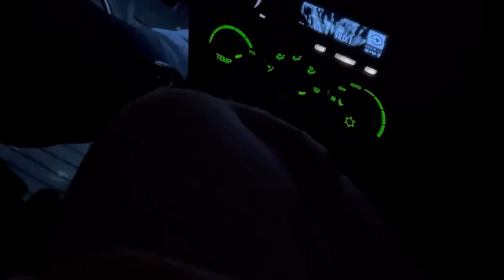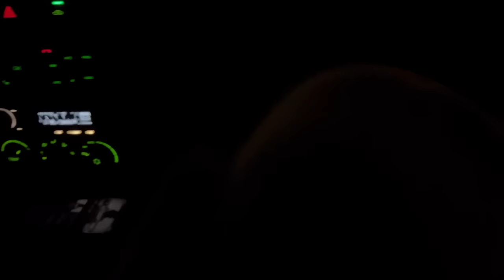♥️ İLK GÖRÜŞDÜYÜMÜZ GÜNDƏN BU GÜNƏ🌙İFTAR•MİNİ & ROMANTİK VLOG♥️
Kanalımı izləyən hər kəsə salam. Bu kanalda siz alış-veriş videoları/ev ilə bağlı təmizlik işləri/Reseptlər/qızımın maraqlı videoları/ Gündəlik həyat tərzi/Vloglar görəcəksiz. Hər kəsə uğurlar

Homemeal_az_ yeməklər sifariş etmək istəsəz instagram səhifəsinin linkindən keçid edə bilərsiz